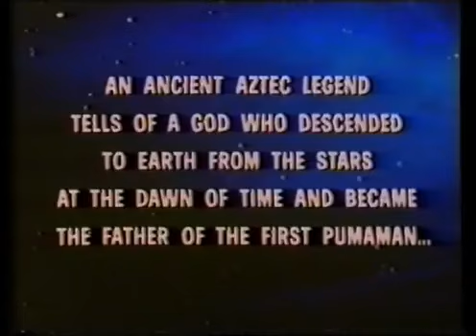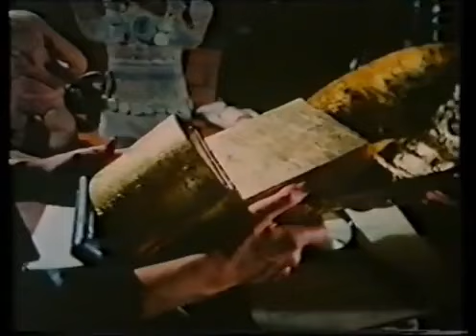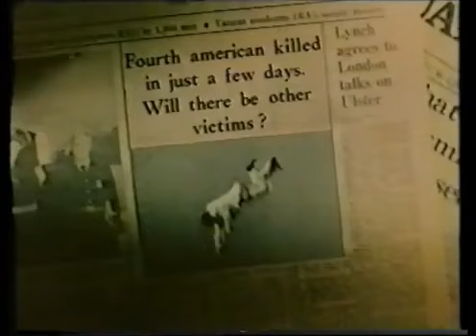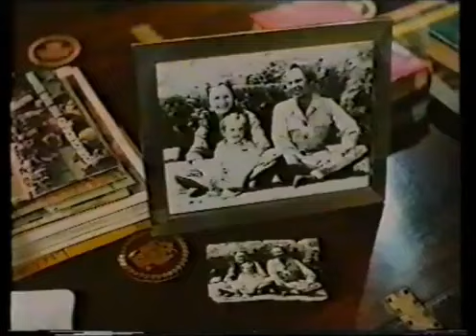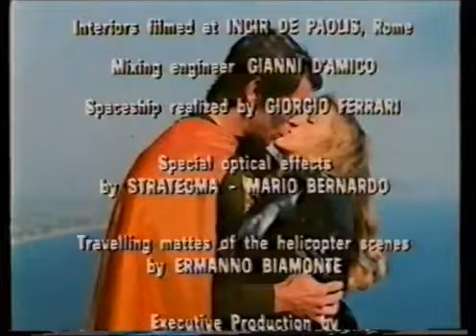The Pumaman (1980) Full Movie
This is it. The seminal legendary movie that nobody saw !

The story of the young, hip, single gad about London town Professor of paleontology, Tony "disco pants" Farms.
In this adventure Tony discovers that he's not just a hue-man, he is a super-type-man.

After being discovered by an Aztec priest (after he throws Tony out of a window first) Vadinho (please stop screaming every time you see his face) kissing his frog necklace and tells Tony that he is like his father, and his father's father - and his father's father's father.. [ snip ]. He how the powers of a puma and err..can fly (very badly) and *ahem*.. walk through walls... just like the... wild cat...  He is the PUMA MAN !

(And please note - it's not pronounced "poo" it is "you" P-YOU-MA Man.)

The Aztec priest tells of a big ugly golden mask (with a circuit board inserted into the base) which has fell into the hands of Donald Pleasance (who is already dressed and ready for the leather fetish party later on) and is using to control the minds - and also to create some terrible Madame Tussaud rejected heads (Is that Al Gore?) which he inserts wires into for some reason.

His unwitting assistant, the alluring Jane Dobson, daughter of the Dutch Ambassador (with this Rocher, you are spoiling us !) is under the power of Kobras (Pleasance) and lures Tony into a trap, but then he slowly gets away.

Tony battles with Kobras and his Italian actor henchmen, who are over in London on a jolly and hire a Rolls Royce, a Mercedes sports card and a couple of Jaguar XJ's, which are eventually wrecked (though the Rolls thankfully isn't).

But they do pick on the Volkswagens - the Aztec priest vandalizes Tony's VW Beetle.
Also keep an eye out for the love child of a fire engine and a VW camper van.

I've wandered off now... where was I...?

Oh yes the terrible special effects with the flying ("lucky these mini trampolines were here heh ?") and the weak subplot about Donald (Kobras ! Kobras...aaah..) trying to take over the world by inviting all the important military leaders to his mansion and using the badly designed mask (did they find it in a dump ?) to get them to all nod. Which they do.

There's some more crap flying (BOING ! BOING !), fight scenes... a bit of graphic violence on Vadinho (he doesn't seem to mind), walking through walls and then Tony unconvincingly plays dead to convince a henchman his is dead.

And the music ! Composed on a Casio - digital watch. This is what inspired Daft Punk to form don't you know.

In the end... well I don't want to spoil the ending.
It's not one of those run of the mill hero wins, kills the baddie and gets the girl type of movies let me tell you !

Oh...